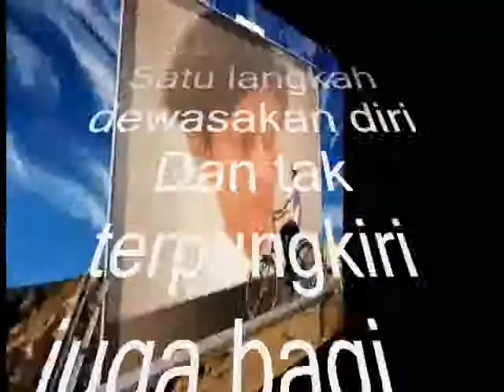Dewasakan Diri ,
do.
do so
Money is an excellent servant, but the host
very bad.